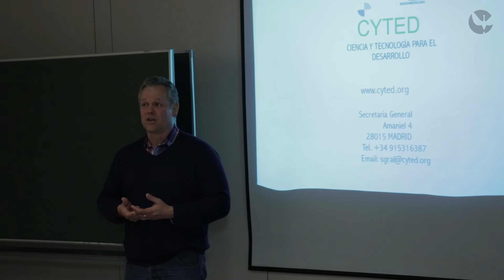CYTED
Oportunidades e Desafios no Sistema de Investigação Ibero-Americano